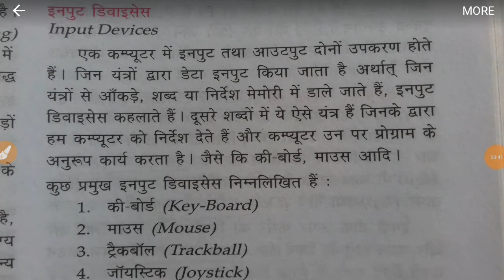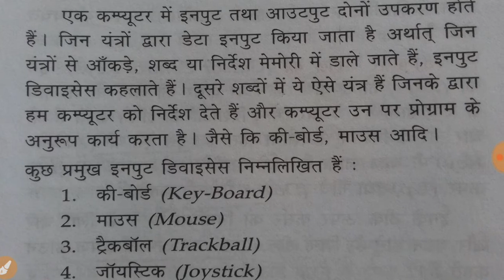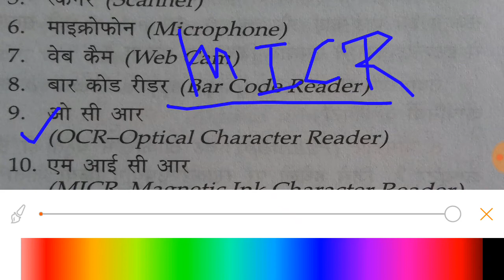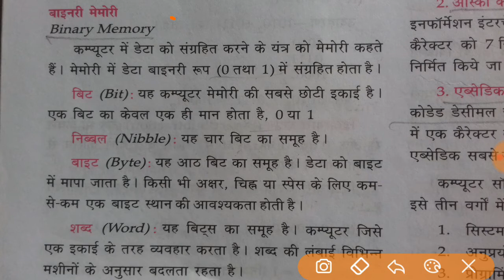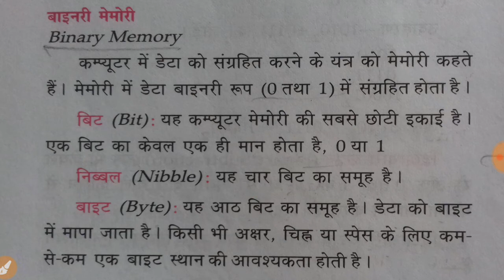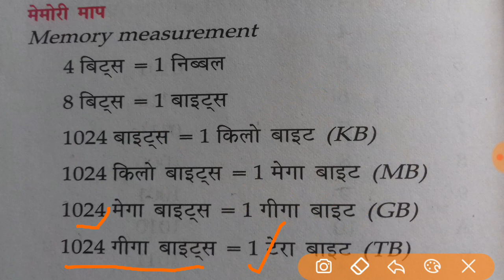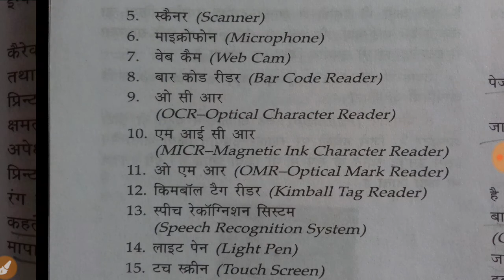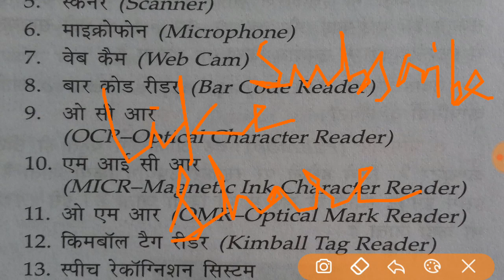NTA UGC NET, Information & Computer Technology (ICT) PAPER 1, OUTPUT DEVICE, INPUT DEVICE, MEMORY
Ap sabhi log ka mere YouTube channel "AtoZfineArt Visual art" pe swagat hai.
First Of all I would like to thanks to all for watching my videos.
This channel is very important for Nta ugc net Inspired.  I upload  video which is completely important for nta ugc NET  JRF  PAPER ONE.
WATCH TILL THE END AND SCORE BETTER MARKS..

Friends if you like my videos please give thumbs up.
Please leave us your valuable feedback in the comment box.

■TEACHING APTITUDE NTA UGC net